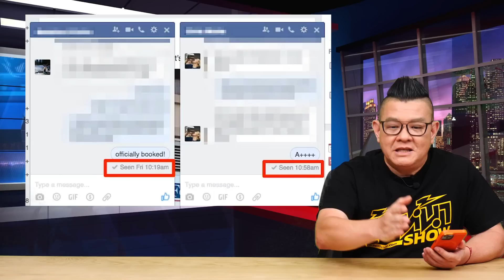กดไลค์เท่ากับตกลง ศาลแคนนาดาตัดสินให้การกดไลค์คือตกลงสามารถเอาผิดในชั้นศาลได้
คริส อาคเทอร์ เกษตรกรชาวแคนนาดาได้กดไลค์ข้อความ ซึ่งศาลแคนนาดาตัดสินให้การกดไลค์คือการตกลงทำสัญญาสามารถเอาผิดในชั้นศาลได้ ทำให้ต้องเสียค่าปรับ 62,000 ดอลลาร์แคนนาดาให้กับผู้ซื้อที่ได้ส่งสัญญาให้ทางข้อความที่เขากดไลท์นั้น